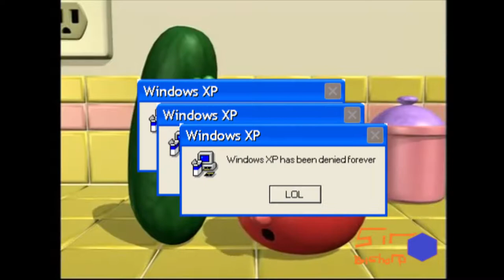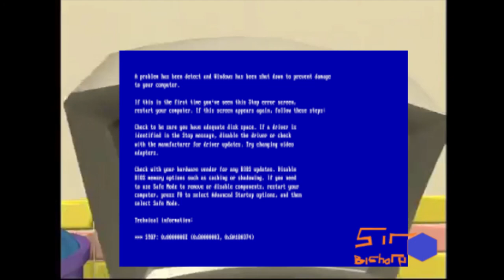Larry Boi: Everything is a lie!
This video is the first original video uploaded here!